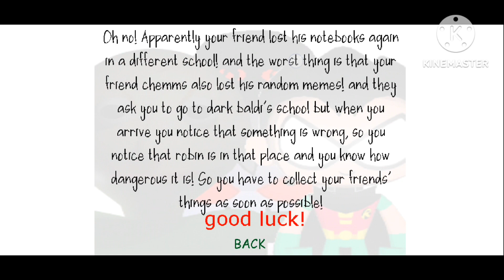This Seems very Hard! | Robin Helps THE DARK BALDI 12-2022 V.1.4.3 with mod version (Hard Mod)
Link: *Unknown Apk*

This mod is not in link, I just get this mod with a normal mod menu but I found Robin Helps THE DARK BALDI 12-2022 version of it in other Baldi's Basics mod version of it.

This mod was very hard since Baldi (@EVOLUTIONDARKBALDI777) is fast in the game but Robin only kills you if you touch him but he'll follow you when he found you but when you go away, he was walking away only (but in PC Robin just instant follows you). I just make myself walk away from Sky (Bully) but if I give items to Sky, she just only get it instead block me even with items (PC version, Sky just block you even with items).

It was even harder because when you get 3rd exit, it get crazier and Baldi gets faster any second (PC version Fliparoo will active in 3rd Exit).

Merry Christmas :)

*Chapters is disabled due to premiere*